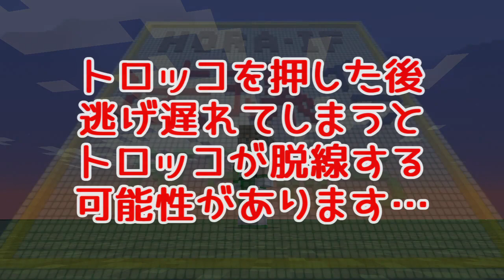【Minecraft 1.19.2 Java Edition】気泡柱レール【HORAIF NEWS TOPICS】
BGM

ホライフニューストピックスでは
比較的短めの映像を公開していきます

↓動画内の音声部分の原稿↓

ホライフニュースマイクラ支局の女性記者
蓬莱ライフがポップな話題をご紹介

という訳で、本日は
気泡柱レールです

さて、これの作り方は極めて簡単
まずは適当な場所に気泡柱の直線水路を作りましょう

続きまして、水路の両端に
泥ブロックやレールなどをご覧のように設置してください

あとは、水路の上に開いたトラップドアを設置するだけ
気泡柱レール、これにて完成です

さて、トロッコを軌道上に乗せる方法も極めて簡単
泥ブロック上に重ね置きしたトロッコを
折り返しレールの方に押してから速やかにその場を離れるだけ

もちろん乗車することも可能
気泡柱レール、ぜひご活用ください
ホライフニューストピックスでした

使用MOD

Minecraft Forge
Version: 43.1.52

Storage Box
Version: 3.2.4

CutAll SMP
Version: 2.5.2

DigAll SMP
Version: 2.3.3

MineAll SMP
Version: 2.6.7

Pickup Widely SMP
Version: 1.2.4

Rubidium
Version: 0.6.2

Rubidium Extra
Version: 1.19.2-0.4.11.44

TexTrue's Rubidium Options
Version: 1.0.3-mc1.19.2

Xearo's Minimap
Version: 22.16.2

Xearo's World Map
Version: 1.28.3

AI-Improvements
Version: 0.5.2

Bigger Stacks
Version: 1.19-2.0

Canary
Version: 0.1.3

Clumps
Version: 9.0.0+11

CMDCam
Version: 2.0.15

Corail Spawners
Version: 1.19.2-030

CosmeticArmorReworkd
Version: 1.19.2-v1a

CreativeCore
Version: 2.9.1

EntityCulling
Version: 1.5.1

FastLeafDecay
Version: 30

Ferrite Core
Version: 5.0.2

Flat Bedrock
Version: 2.0.0-build.14+mc1.19.2

GJEB (GammaJustExtremeBright)
Version: 1.2.1.26

Horse Stats Mod
Version: 1.4.5

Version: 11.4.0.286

Just Zoom
Version: 1.0.1

Konkrete
Version: 1.5.3

Pluto
Version: 0.0.6

Saturn
Version: 0.0.1

Shoulder Surfing
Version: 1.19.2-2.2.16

Smooth Boot (Reloaded)
Version: 0.0.1

Starlight
Version: 1.1.1+forge.a3aea74

Torchmaster
Version: 19.2.0